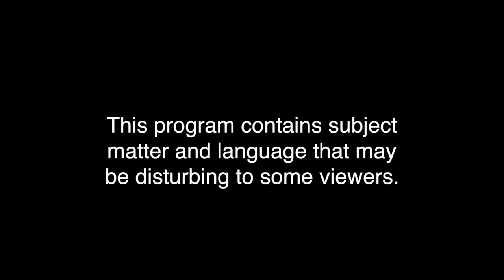Mike Brooks Presents "Beyond Scared Straight"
"Beyond Scared Straight" by Comedian Mike Brooks

Well known for creating Housewives of Benning Road, Comedian Mike Brooks presents...

Written and Produced by Mike Brooks in Association with SouthernSoundsFilms

PREACHERS OF D.C.